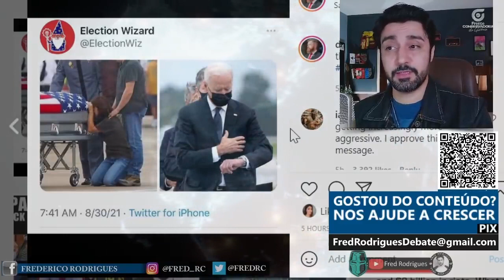Os EUA Nunca Vão se Recuperar do Governo Biden!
A destruição planejada causada por governantes fracos de esquerda e a consequência disso para o Ocidente!

E a importância de manter Bolsonaro à frente do Brasil!